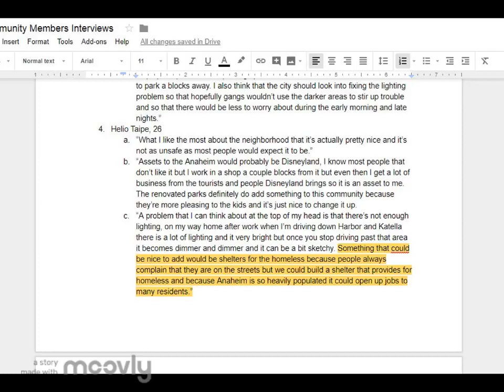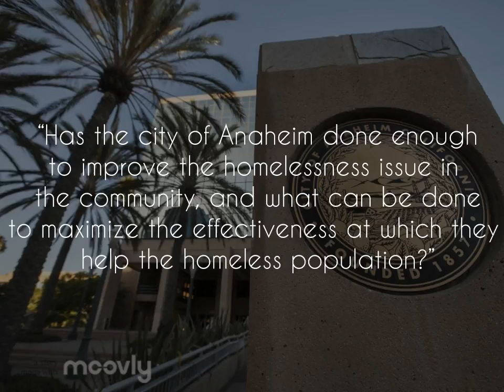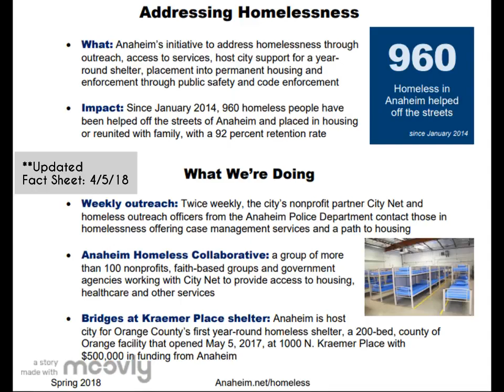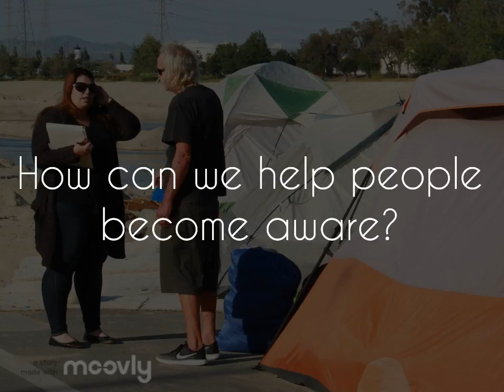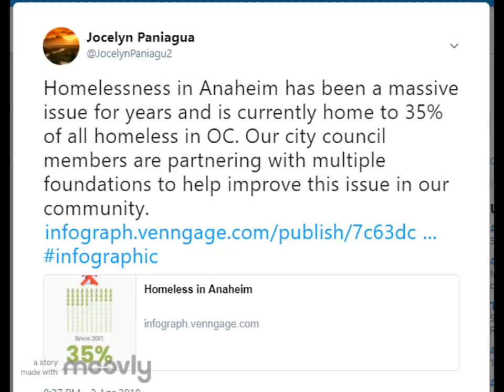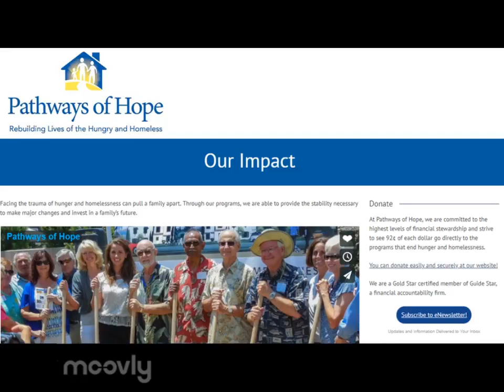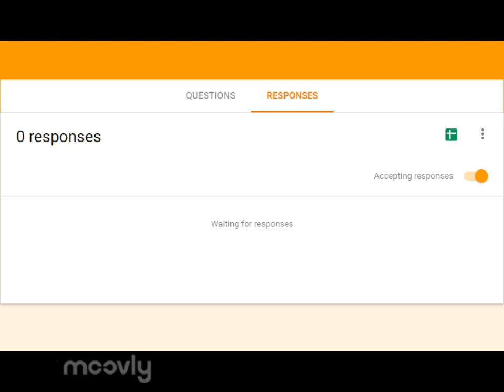Homelessness in Anaheim Civic Project